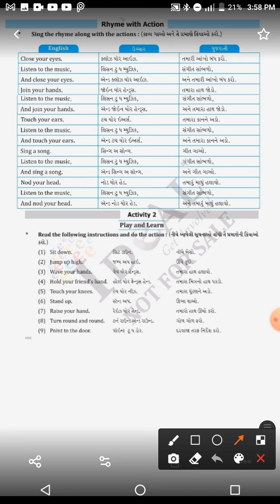GSEB | STD 3 | ENGLISH | UNIT 1 | PART 3